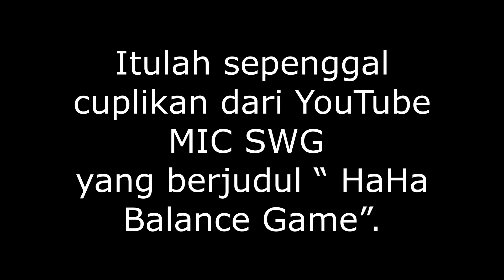Jadi Yoo Jae Suk atau G-Dragon, HaHa Bingung Pilih Yang Mana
Mettugi World - Pada 21 juli 2021 kemarin, Ha Dong Hoon atau HaHa baru-baru ini muncul di saluran YouTube MIC SWG yang berjudul “ HaHa Balance Game” dan disitu dia (HaHa) membuat beberapa keputusan.

Saat di tanya mengenai jika dilahirkan kembali apakah dia ingin menjadi seperti G Dragon atau Yoo Jae Seok. HaHa dengan tegas menjawab bahwa dia ingin menjadi GD bukan Yoo Jae Suk. Bukan karna dia bisa hidup dengan baik seperti GD, akan tetapi dia tidak bisa menjalani gaya hidup seperti Yoo Jae Suk.

HaHa berkata "Siapa yang bisa hidup seperti Yoo Jae Seok?",

"Dia bangun jam 6 setiap pagi"

"Dia membaca koran setiap pagi"

"Dia bermain 'go' (catur Asia) dan berolahraga selama 3 jam setiap hari"

"Dia belajar setiap hari Karakter bahasa Inggris dan Cina"

Itulah sepenggal cuplikan dari YouTube MIC SWG
yang berjudul “ HaHa Balance Game”.